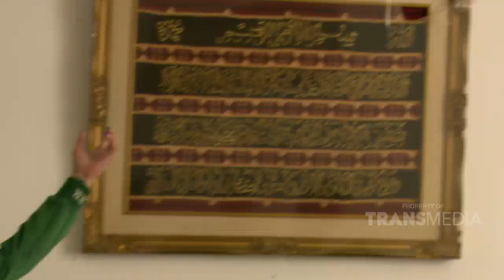RIFKI ALHABSYI DIGODAIN TERUS AMA NYAI | NIH KITA KEPO (8/10/20) P4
TAYANG SETIAP SENIN - JUM'AT PUKUL 08.30 WIB